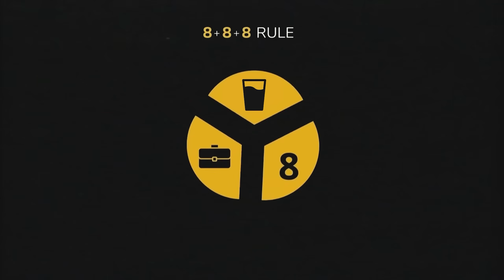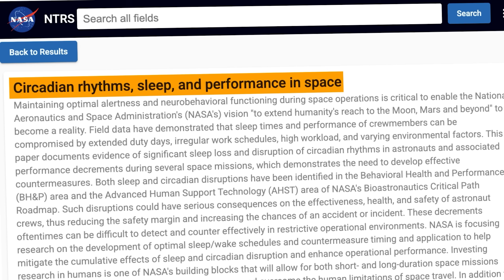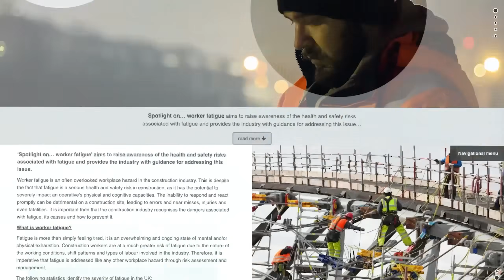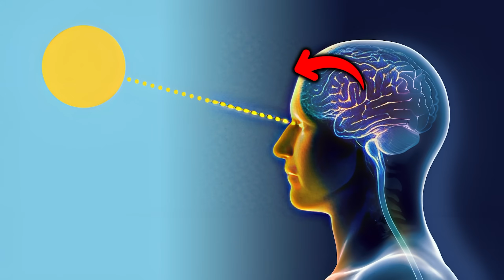How To Use Sunlight To Sleep Deeper At Night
Think 8 hours of sleep is enough? Think again. I used to think I had a sleep issue—turns out, it was a light issue. In this video, I break down why light exposure, not just sleep duration, controls your circadian rhythm, energy, and recovery. From morning sunlight to blocking blue light at night, I’ll show you how to biohack your environment for deeper sleep, better performance, and real recovery. Your biology is programmable—let’s upgrade it.

Chapters:

0:00 – Introduction
0:38 – The Real Reason You're Still Tired
0:59 – How Light Controls Your Sleep Quality
1:36 – Circadian Rhythm Explained (NASA-Approved)
2:51 – The Secret Sleep Trigger
5:29 – Blue Light: The Silent Sleep Killer
6:12 – How to Hack Your Evening Light
7:52 – Screen Time vs. Sleep Time
8:12 – Social Jet Lag: The Weekend Mistake